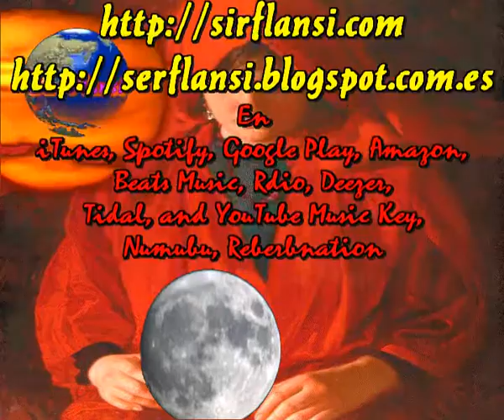Ana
Sir Flansi